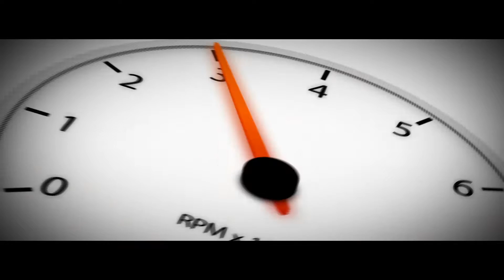'சென்னை 2 சிங்கப்பூர்' படத்தின் இரண்டாவது பாடல் பூட்டானில் வெளியிடப்பட்டது